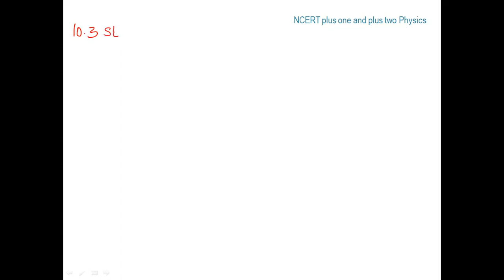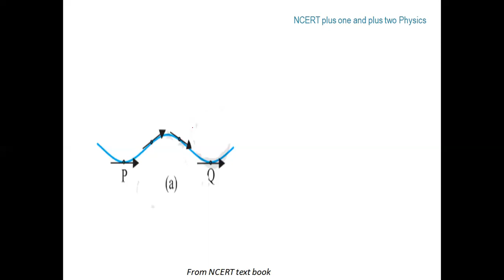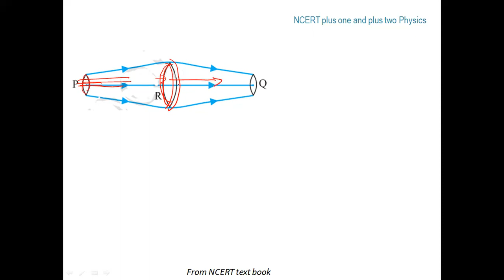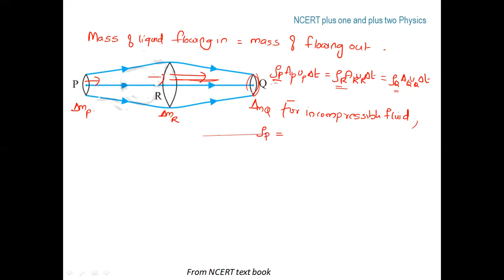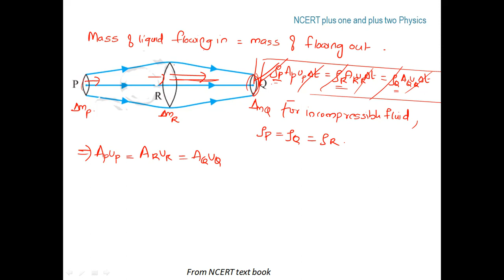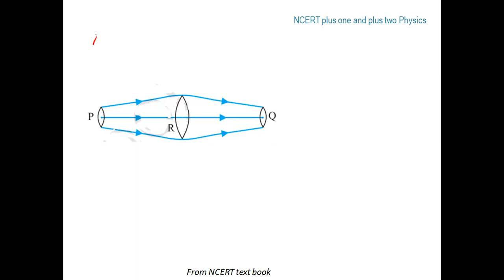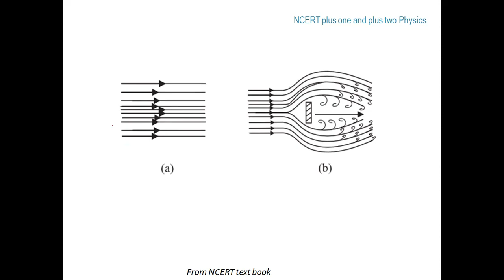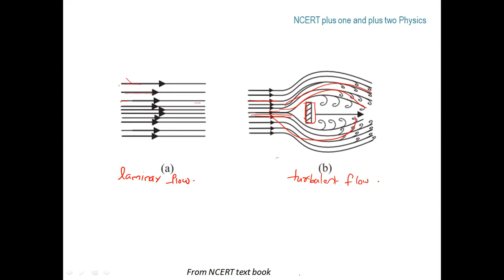Plus one Physics: Ch 10: Mechanical Properties of Fluids| Sec:10.3| Streamline Flow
Plus one Physics: Chapter 9 Mechanical Properties of Fluids

Sections discussed in this video:
Section 10.3  Streamline Flow
Example 10.5
Example 10.6

Next video will cover the next section of this chapter